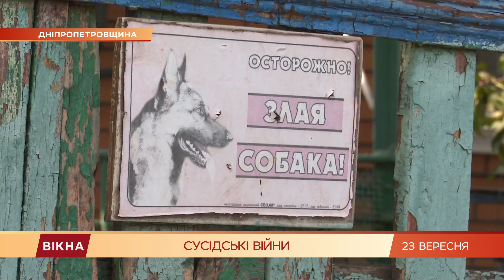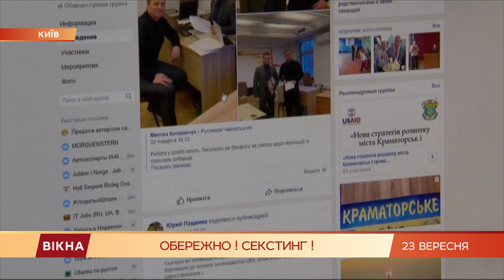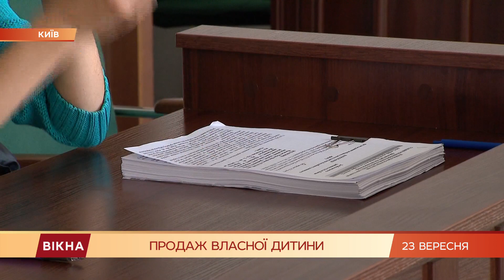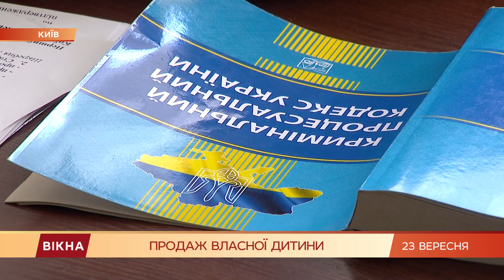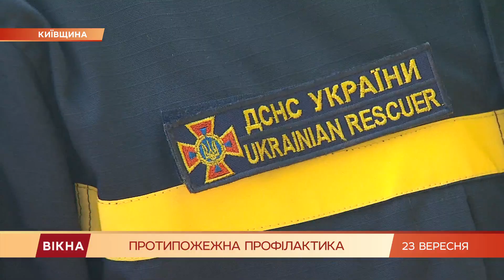Вікна-новини. Выпуск от 23.09.2020 (17:30)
Вікна-Новини – последние новости Украины и мира за 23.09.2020:

- Отменили церемонию вручения Нобелевской премии! Последние новости COVID-19 в мире;
- Мужчина решил сжечь траву, а сгорела дача: все подробности инцидента;
- Суд над суррогатной мамой! Женщину обвиняют в продаже собственной дочери паре из Китая;
- Хотите после смерти стать деревом? Голландские ученые изобрели живой гроб из грибов;
- Как бороться с метеозависимостю.